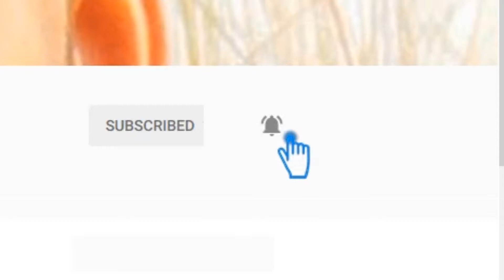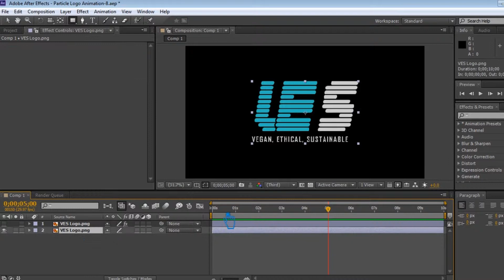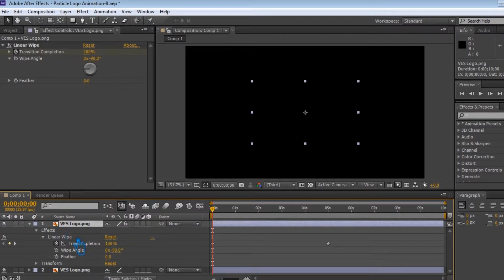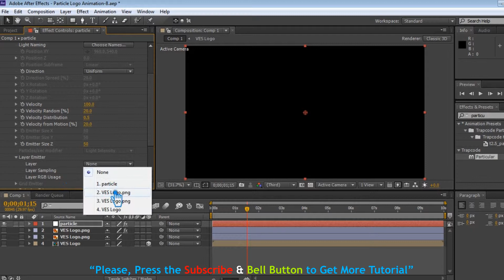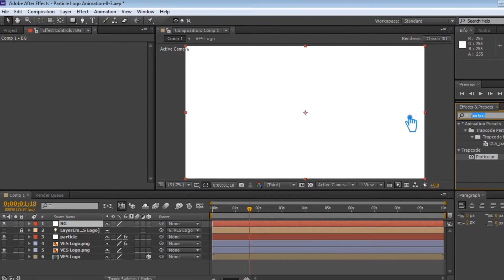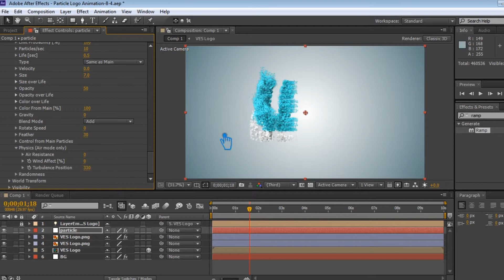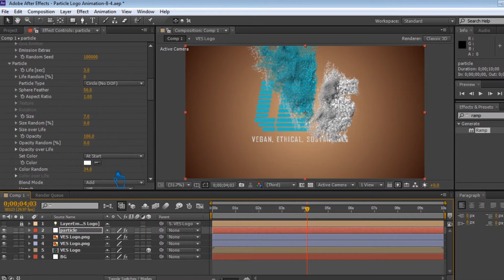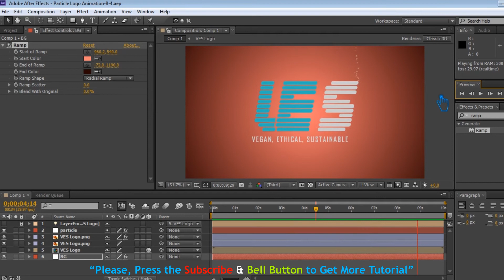PARTICLE LOGO ANIMATION After Effects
Welcome to my youtube channel, In this video I will show you particle logo animation after effects, logo animation, particles after effects, how to make a corporate & creative professional particle logo animation in adobe after effects tutorial.

This video includes: particle logo animation without plugins, particle logo animation after effects, particle logo animation tutorial, particle logo animation, particle logo reveal after effects, particle logo reveal tutorial, particle logo reveal animation, particle logo after effects, particle logo tutorial, particle logo tutorial after effects, particle logo effect, particles effect after effects, particles tutorial after effects, after effects, after effects tutorial, tutorial, logo animation, logo animation tutorial, logo animation after effects, logo, animation, logo reveal after effects, logo reveal tutorial, logo reveal, logo reveal with particles, logo particle animation, logo particle animation tutorial, logo particle animation after effects, motion graphics, no plugins, logo animation no plugins, particle animation no plugins and more.